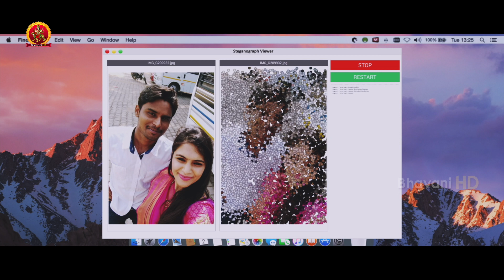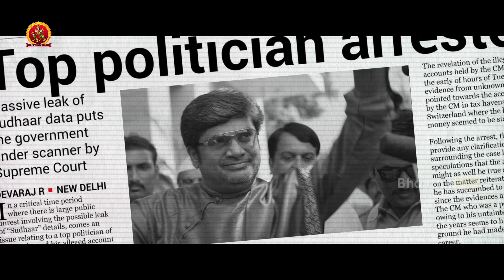మనం వెతుకున్న డేటా దొరికింది కానీ అది | Gultoo Telugu Movie Scenes | Naveen Shankar | Sonu Gowda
Watch Gultoo Telugu Movie Scenes.

Starring: Naveen Shankar, Sonu Gowda, Avinash, Rangayana Raghu, Pawan Kumar and others.
Director: Janardhan Chikkanna
Screenplay: Janardhan Chikkanna, Avinash Lakshmaiah
Story: Janardhan Chikkanna
Producer: Vivid Films